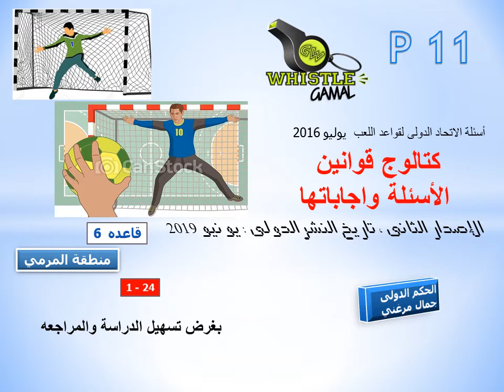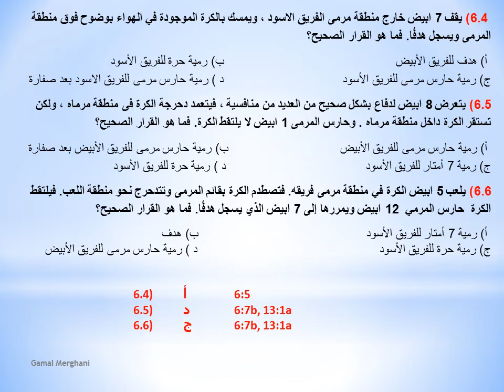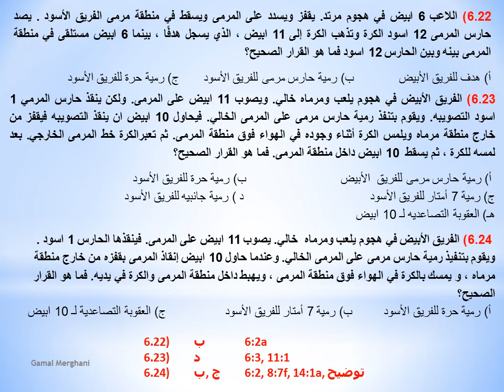ج 11 عرض أسئلة حكام كرة اليد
أسئلة حكام كرة اليد
 الصادرة فى يونيو 2019
بطريقة الفيديو لتسهيل الدراسة والمراجعة